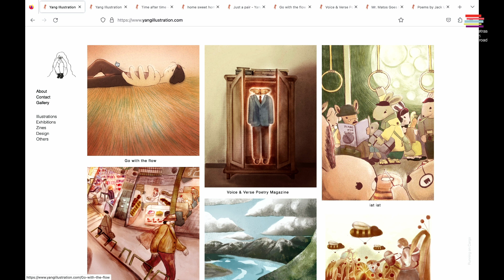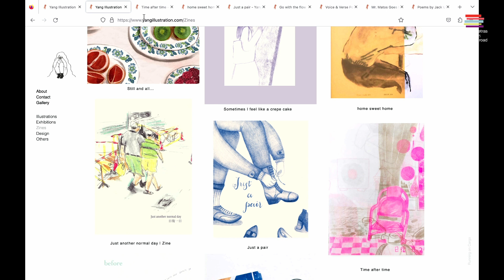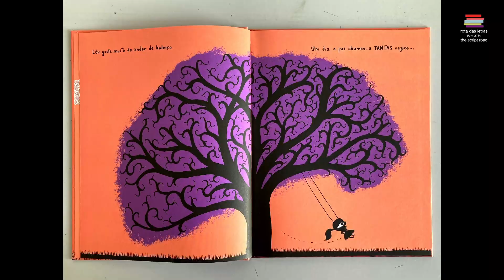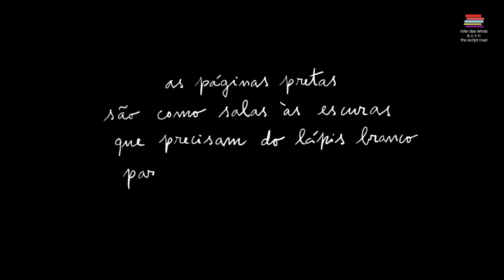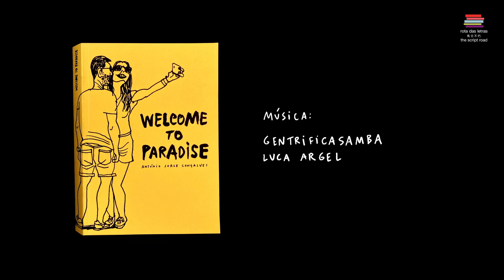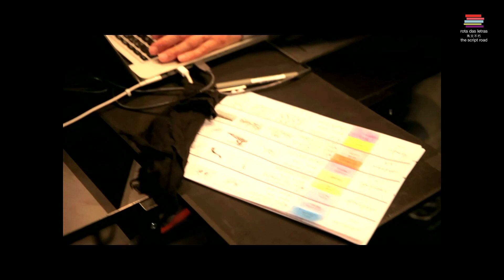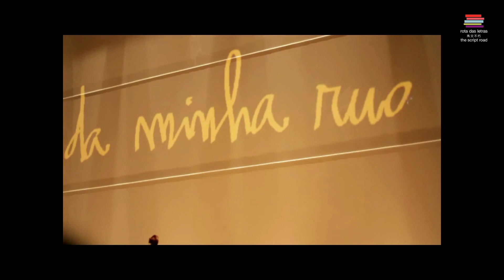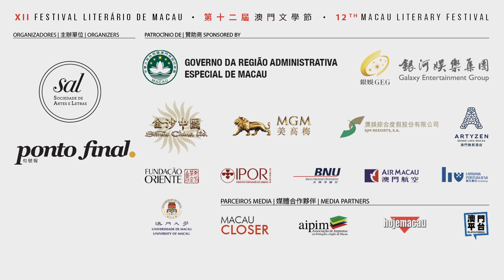TSR 2023: How To Create Stories With Images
COMO CRIAR HISTÓRIAS COM IMAGENS

如何用畫像創作故事

HOW TO CREATE STORIES WITH IMAGES

António Jorge Gonçalves, Yang Sio Maan (洋小漫)

IDIOMA | 語言 | LANGUAGE: PT, CH | 葡文, 中文 | PT, CH